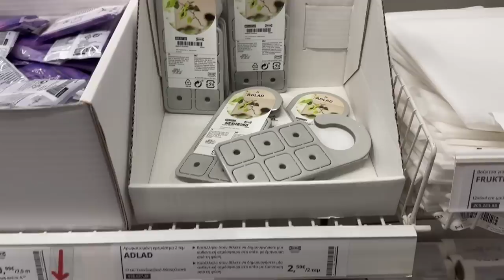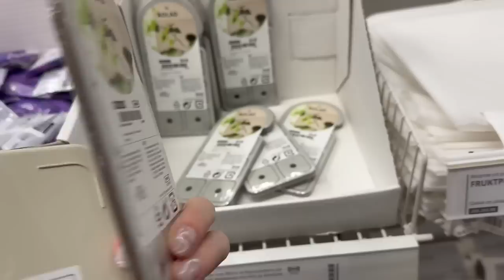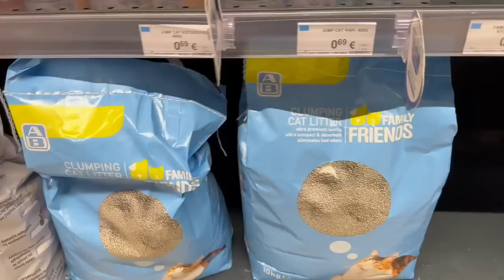HAUL : ON VA A IKEA + ORGANISATION